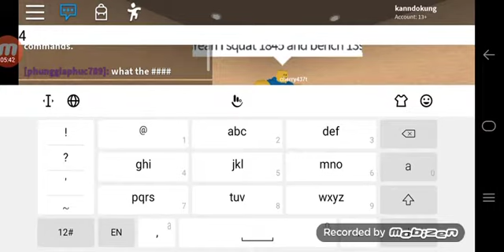The Normal Elevator กูจะขึ้นลิฟท์ไปเจอเห*้ยอะไรไม่รู้ 2# ghirardelli เนาะเป็นลิฟท์น่าจะดีนะ